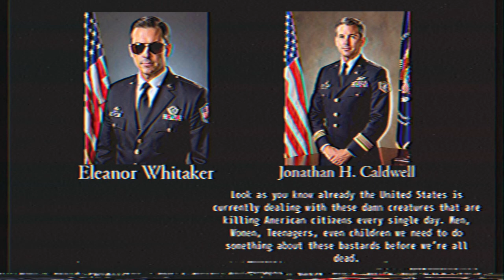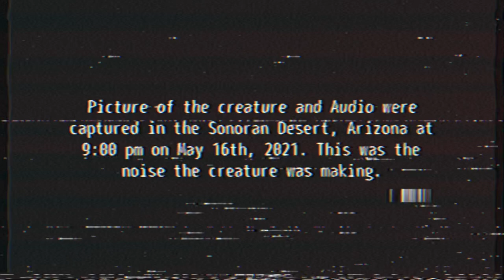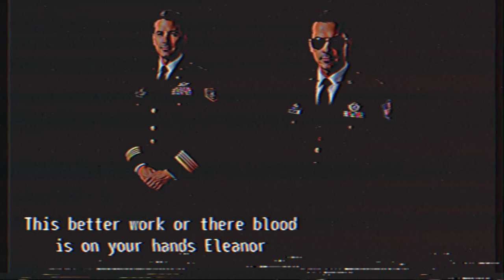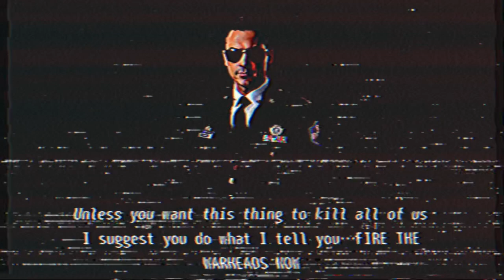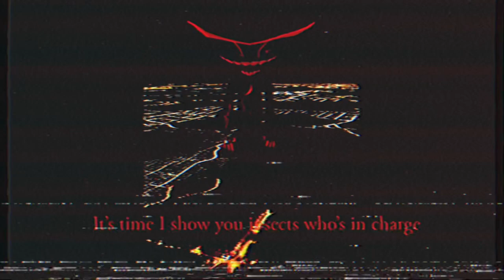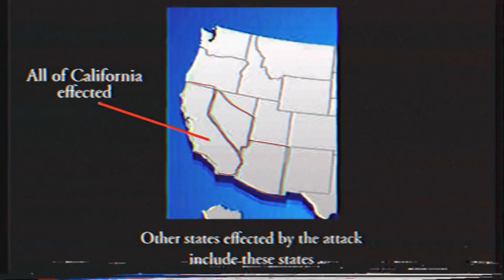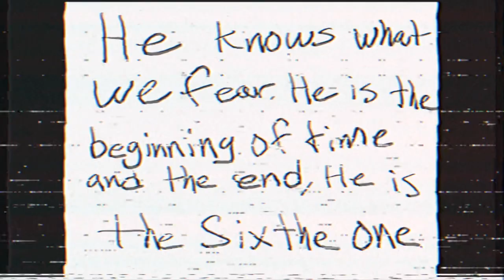008 The Sixthe One [Analog Horror] [Finale?]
June and May 2021